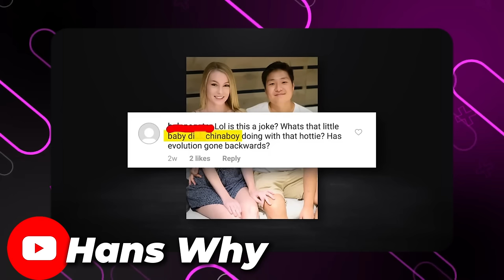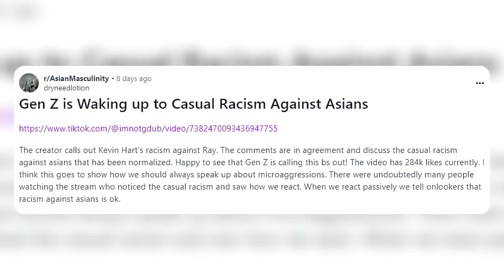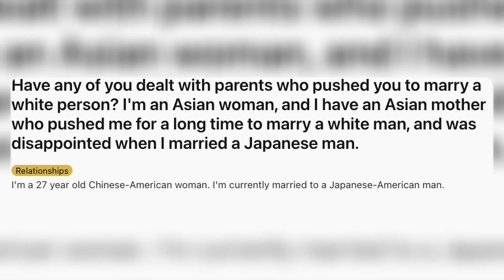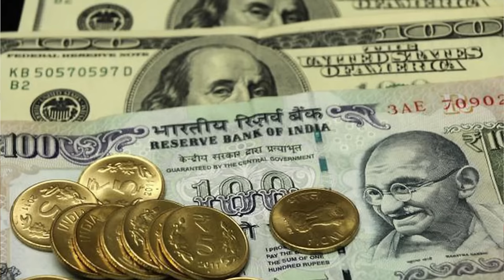"Why Everyone Hates Asian Men" EXPLAINED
Follow us for more personal content!